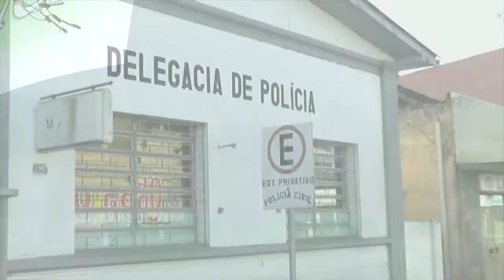MOTOCICLETA DE ENTREGA DE GÁS É ROUBADA EM TAPES.